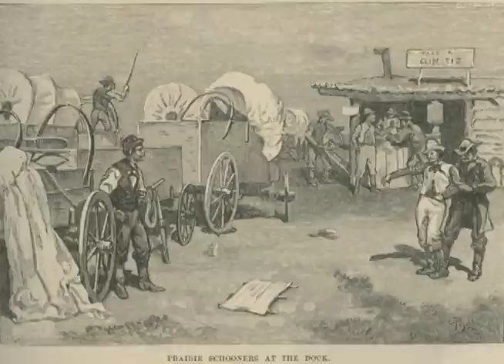Denver's Historic Bars Trailer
A 30 minute Documentary about Denver's Saloons in the early years of the Mile High City